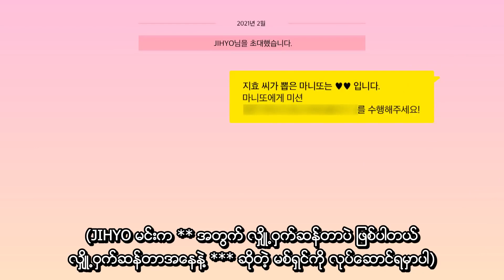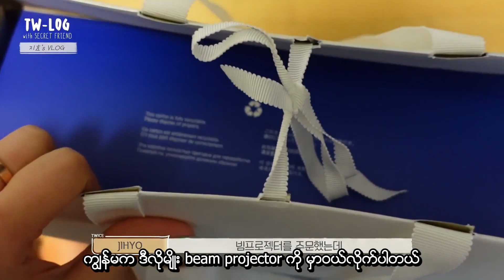[MYANMAR SUB] JIHYO’s TW-LOG with SECRET FRIEND